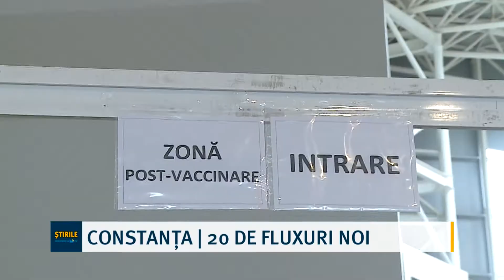Constanța | 20 de fluxuri noi